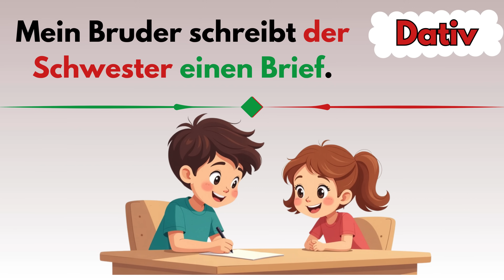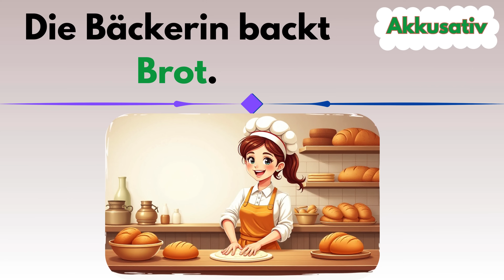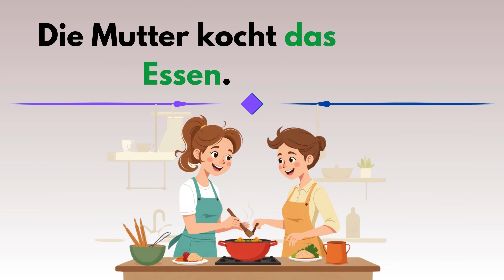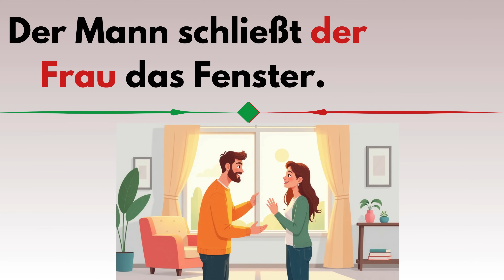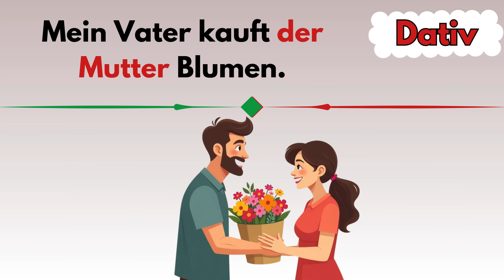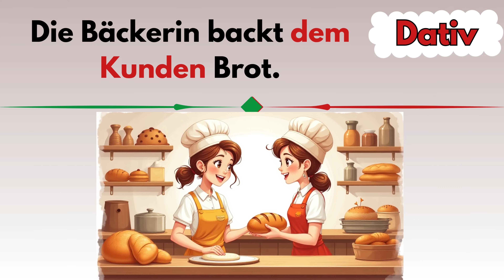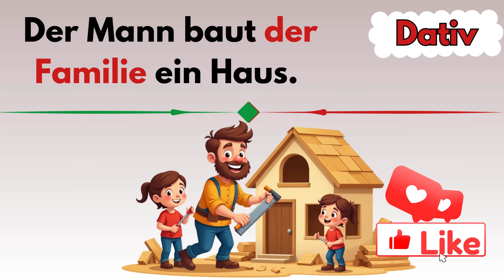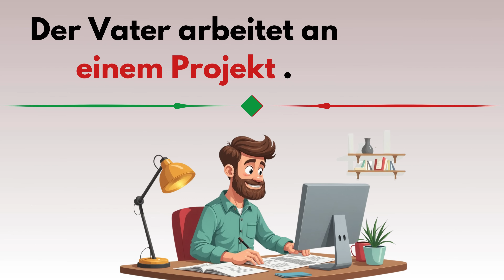Master German verbs and Cases with Ease | Nominativ, Akkusativ, Dativ | for beginners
Master German verbs and Cases with Ease | Nominativ, Akkusativ, Dativ | for beginners Learn German With Fun

Struggling to understand German grammatical cases? This video is your comprehensive guide to mastering German verbs and grasping the essential cases: Nominative, Accusative, and Dative. We break down the key concepts and show you how to use these cases in a straightforward way, helping you build accurate sentences and gain confidence in speaking German.

Whether you're a beginner or at an intermediate level, you’ll learn how to choose the correct case for each verb and correctly use the most common verbs in German. Join us and discover that mastering German grammar is easier than you think!Main points covered in this video:

Introduction to German cases and how to differentiate between them.
Essential verbs associated with each case.
Practical examples that demonstrate how to construct clear and correct sentences.
Get ready to take your German to the next level and understand grammar in a simplified, effective way!
🔹 Effective Learning Tips:

Listen and Repeat: Pay close attention and practice repeating the questions and answers aloud to reinforce your learning.
Review for Mastery: Rewatch sections of the video to strengthen your memory and deepen your understanding.
Master German Q&A Compilation | Learn German With Fun | A1-a2 Daily German Questions and Answers A1 - B2 | Learn German with FunDaily Questions and Answers in German | German Speaking Practice
Everyday German for Home: 100 Important Questions and Answers
Learning German with Fun: Questions and Answers with a Health Expert
Learning German with Fun: Question/Answer in the Office
Mastering German Cases Is Easier Than You Think: Nominativ, Akkusativ and Dativ
Exercises on Personal Pronouns in Nominative, Accusative, and Dative Cases
German for beginners Wichtige Sätze | Deutsch A1- A2 |Deutsch im Alltag |ُ Deutsch lernen
Die wichtigsten deutschen Sätze im Präsens und Perfekt
Understanding German Cases Is Easier Than You Think: Nominativ, Akkusativ and Dativ
Daily German Questions and Answers A1 - B2 | Learn German with Fun
100 German Phrases to Know | German Class for Beginners
100 German Words for Beginners | Easy Deutsch Lesson
Learn German - mein Zimmer - my room / ein Zimmer beschreiben -
Deutsch lernen | 10 wichtige
|wichtige Themen | sprechen Teil 3
deutsch lernen mit dialogen A1
deutsch lernen - A2 -1
Top 40 typische Fragen für Deutschanfänger! | Wortschatz, Verben, Vokabular
Online Deutsch lernen / A1.1 Anfänger / sich vorstellen
Deutsch lernen mit Dialogen / Lektion 19  Personalpronomen / Akkusativ
Deutsch lernen A1.1 / Lektion 2  sich vorstellen
Deutsch lernen - A1 Prüfung german lessons for beginners
Deutsch lernen im Schlaf & Hören Lesen und Verstehen Niveau A1 Understanding German Cases Is Easier Than You Think: Nominativ, Akkusativ and Dativ